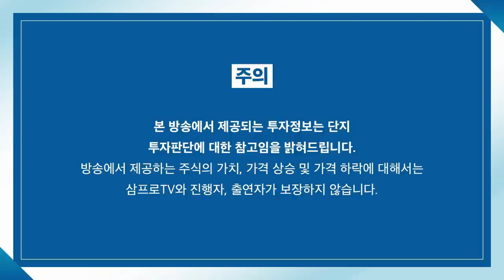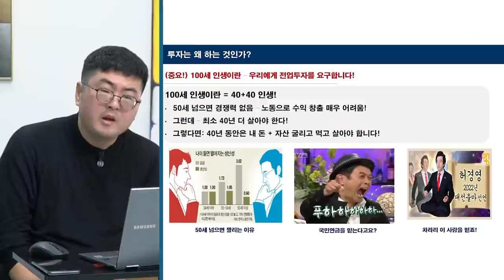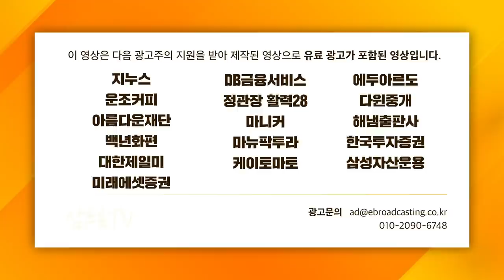[글로벌 마켓브리핑] 나홀로 금리 인하, 유동성 늘리며 반전 노리는 중국! f. 미래에셋증권 강구현 선임매니저